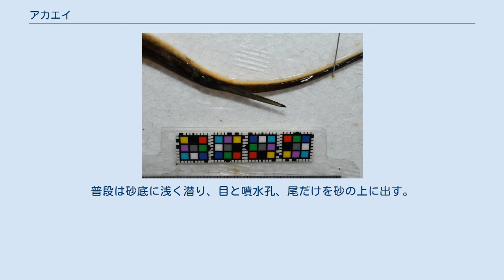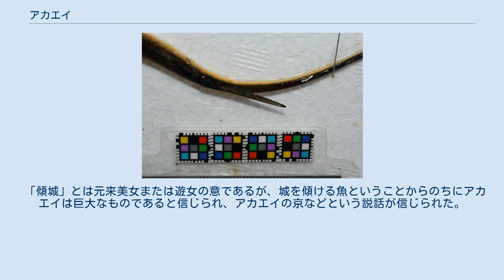アカエイ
アカエイ（赤鱏・赤鱝、Dasyatis akajei）は、トビエイ目アカエイ科に属するエイ。
体盤幅60cm。
日本を含む東アジアの沿岸域に広く分布し、分布域では普通に見られる。
食用にもなる一方、尾には毒の棘がある。
 最大幅1.5メートルに達する。
アカエイを含む多くのエイは一般的に全長ではなく鰭の幅(体盤幅)で大きさを測る。
他のエイに共通するように、体は上から押しつぶされたように平たく、座布団のような形をしている。
左右の胸鰭は緩やかな曲線を描くが、吻は尖っている。
背面は赤褐色-灰褐色で、腹面は白いが、鰭や尾など辺縁部が黄色-橙色になる点で近縁種と区別できる。
背面に目があり、噴水孔が目の後方に近接して開く。
腹面には鼻孔、口、5対の鰓裂、総排出腔がある。
 体表はほとんど滑らかだが、背中の正中線付近には小さな棘が並び、尾に続く。
尾は細長くしなやかな鞭状で、背面に短い棘が列を成して並ぶ。
さらに中ほどには数-10センチメートルほどの長い棘が1-2本近接して並び、尾を鞭のように払って刺そうとする。
この長い棘には毒腺があり、刺されると激痛に襲われる。
数週間も痛みが続いたり、アレルギー体質の人はアナフィラキシーショックにより死亡することもある。
棘には鋸歯状の「返し」もあり、一度刺さると抜き難い。
刺されたらまず毒を絞り、患部を水または湯で洗い流した後、早急に病院で治療を受ける必要がある。
なお、生体が死んでも毒は消えない。
 「返し」のあるアカエイの尾の棘。
 クロコダイル・ハンターとして著名なスティーブ・アーウィンは番組の収録中に棘に刺され死亡した。
 北海道南部から東南アジアまで、東アジア沿岸域に広く分布する。
学名の種名"akajei"は和名に由来している。
また、フィジーやツバルでも記録がある。
 浅い海の砂泥底に生息し、分布域では目にする機会が多い。
河口などの汽水域に侵入することもある。
普段は砂底に浅く潜り、目と噴水孔、尾だけを砂の上に出す。
泳ぐ時は左右の胸鰭を波打たせ、海底近くを羽ばたくように泳ぐ。
食性は肉食性で、貝類、頭足類、多毛類、甲殻類、魚類など底生生物を幅広く捕食する。
アサリなどの漁場では、食害が問題となることもある。
 繁殖形態は多くの軟骨魚類に見られる卵胎生で、メスは交尾後に体内で卵を孵化させる。
春から夏にかけて浅海で出産される5-10匹の稚魚は体長10センチメートルほどで、背面も腹面も一様に淡褐色だが、体型は親と同じである。
 弱った個体が浜に打ち上げられたり、浅い海で知らずに海水浴で踏んでしまった時には、毒針を受ける危険がある。
しかし、触ったりしない限りは人を刺すことはない。
 天敵はサメ類で、特にシュモクザメ類によく狙われる。
毒針もシュモクザメには通用しないようで、T字状の頭で押さえつけられ、殴打されて食べられてしまう。
 エイ（各地）、アカエ（関西）、エブタ（和歌山県）、アカマンタ（沖縄県）、アカヨ、ホンエイなど。
 定置網や底引き網などの沿岸漁業で漁獲される。
漁業価値は高くないが、エイ類としては多く漁獲され、利用頻度も高い。
 刺身、湯引き、煮付け、煮こごりなどで食用になる。
鰭の軟骨を干物にしたり、魚肉練り製品の原料にも使われる。
身は脂肪が少なく繊維質が強く、エイの中で最も美味といわれる。
 生の身はピンク色だが、湯引きすると白色になる。
肉質はしっかりしていて悪くないが、軟骨魚類の例に漏れず漁獲後に時間が経つとアンモニア臭が発生する。
日本では酢味噌やショウガ、酒などを用いて臭みを消す料理が一般的である。
 沿岸性の大型魚であることから、水族館などでもよく飼育される。
 毒針を切り取って槍先に用いたり、割って毒素を取り出し、矢毒としても使われた。
 アカエイの総排出腔はヒトの女性の陰部に似るといい、傾城魚の別名があり、飯島花月（1863年 - 1931年）の『臙脂筆』（べにふで）には、「赤えい一名傾城魚といひ、傾城魚の抱心いかに春の海、といへる俳句あり」とある。
 「傾城」とは元来美女または遊女の意であるが、城を傾ける魚ということからのちにアカエイは巨大なものであると信じられ、アカエイの京などという説話が信じられた。